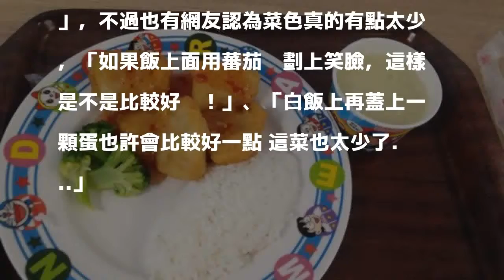吃得飽嗎...這份兒童餐要199元 網友：貴在盤子？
〔即時新聞／綜合報導〕這週是兒童、清明節連續假期，各地遊樂園都湧現滿滿的人潮，有網友帶小朋友至遊樂園玩，中午買了遊樂園區餐廳的兒童餐，看到餐點份量後，卻不禁感嘆餐點內容物和價格有點「不成正比」。

發表評論評論如下。